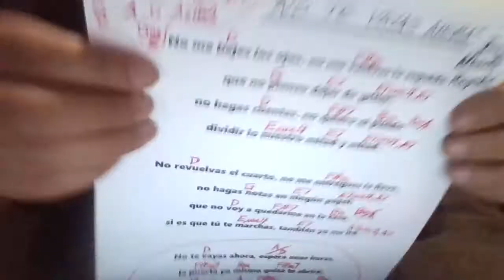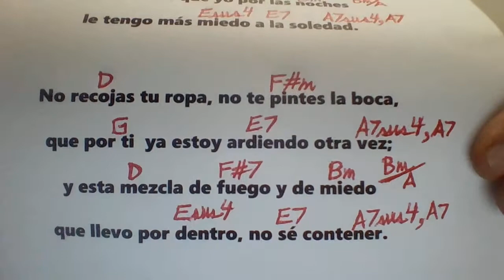NO TE VAYAS AHORA José Alberto Mugrabi COVER